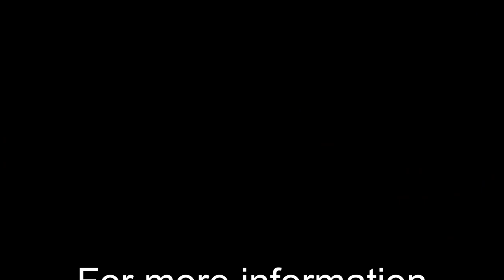Tour of the William Tennent House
Hats off to Megan/Dan Photography for filming the house and grounds of the William Tennent House Association. Tennent House is a work in progress and depends on the support of the public, all help is gratefully appreciated.